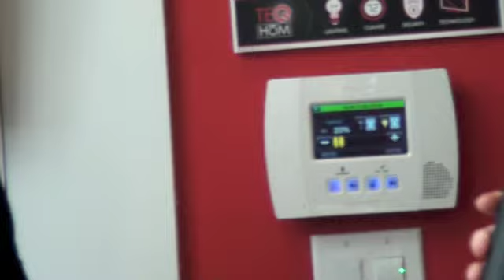TEQ HOM / QEI Security Interview: Charleston Home + Design Magazine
TEQ HOM / QEI Security talk with Charleston Home + Design Magazine at the Custom Home + Remodel Show, held at the Citadel's Johnson Hagood Stadium August 8-10, 2014.